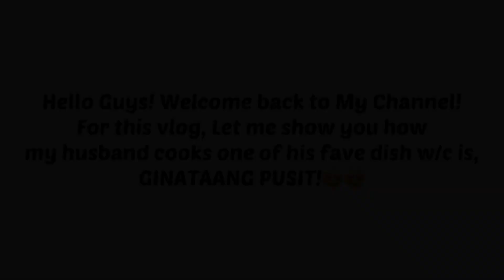GINATAANG PUSIT OUR OWN STYLE/Thess C.Salvador❤️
Hi guys!This is our way of cooking squid homemade and very easy in out own style of cooking!Thank u so much for watching!Pls!do subscribed to my you tube channel for more upcoming videos!GodBless u all🙏❤️